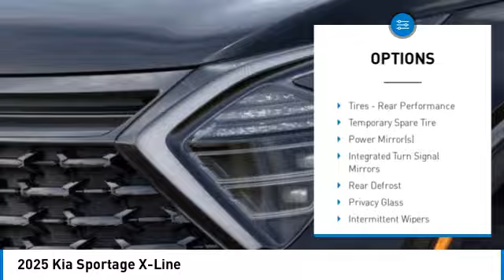2025 Kia Sportage Inver Grove Heights,St Paul,Minneapolis 27639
2025 Kia Sportage X-Line

WHY BUY FROM US?Luther Nissan Kia is one of the premier dealerships in the country. Our commitment to customer service is second to none. We offer one of the most comprehensive parts and service department in the automotive industry. Our primary concern is the satisfaction of our customers. Our online dealership was created to enhance the buying experience for each and every one of our internet customers.